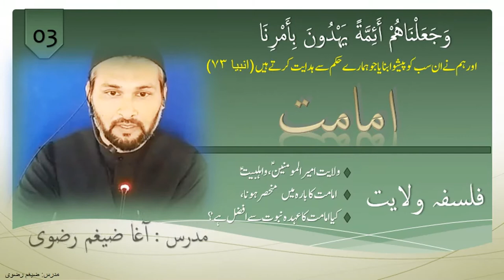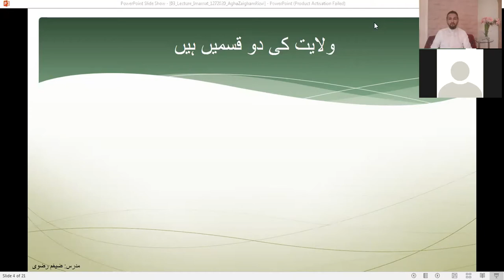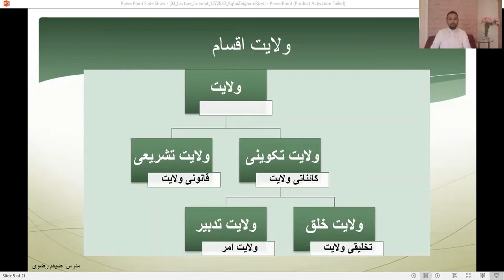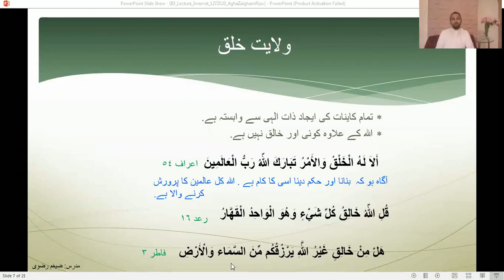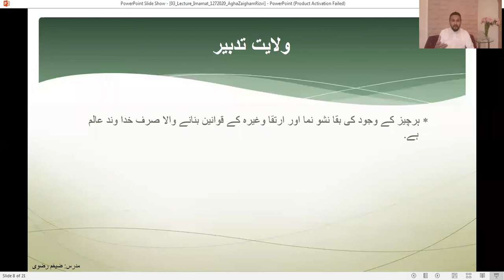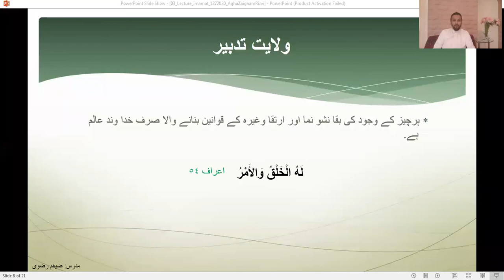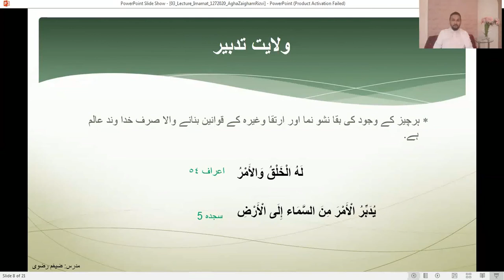[01] [ Lecture 03 ] TOPIC :imamat_Falsafa_e_Wilayat | Agha Zaigham Rizvi | 1441H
Falsafa - e - Wilayat
PART - A